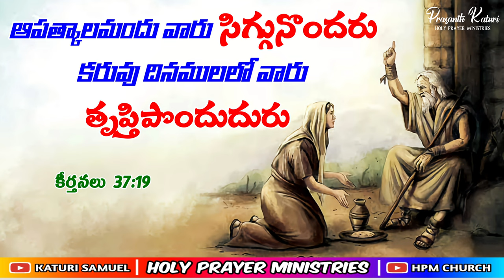Today Bible Promise 19.10.2023